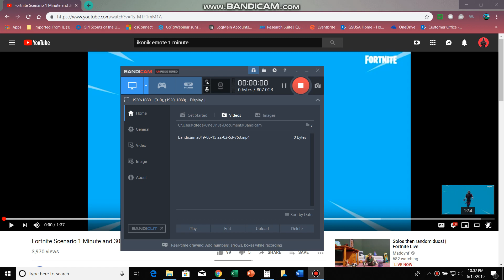Fortnite Ikonik Doing Scenario for 1 minute